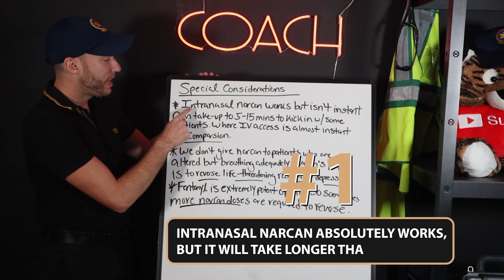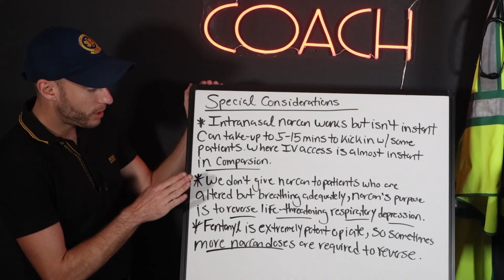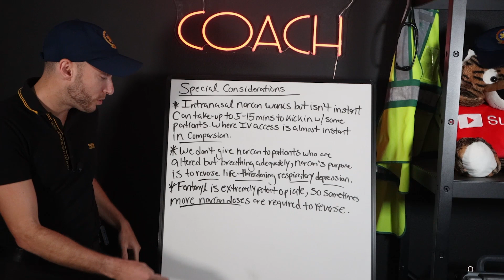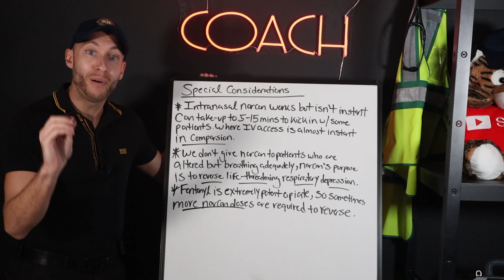Special Considerations with NARCAN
The Paramedic Coach explains the special effects for Naloxone, also known as Narcan.

This is to help new EMT students and paramedic students during their EMS education and to help them pass the NREMT exam.

Be Great,